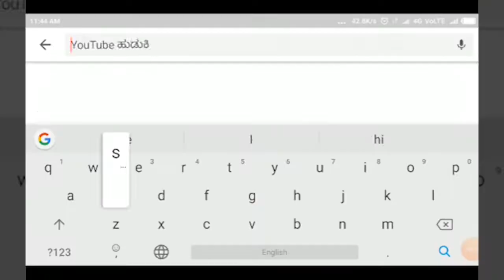CHIKKODI-ಸದಲಗಾದಲ್ಲಿ ಅಬ್ದುಲ್ ಕಲಾಂ ಯುವ ಸಮಾಜ ಸೇವಾ ಸಂಘದಿಂದ ಸಂವಿಧಾನದ ದಿನಾಚರಣೆ.||SATYAM TV KANNADA